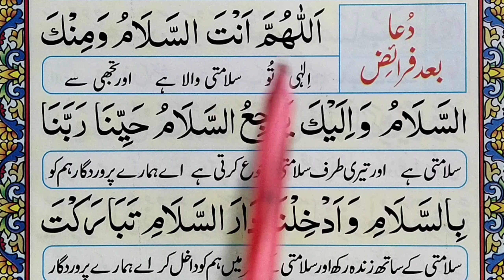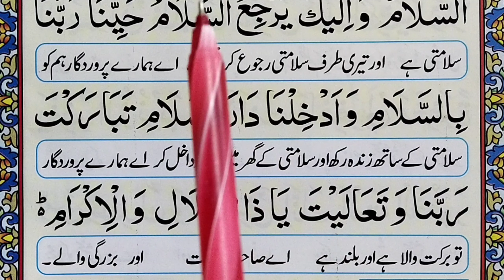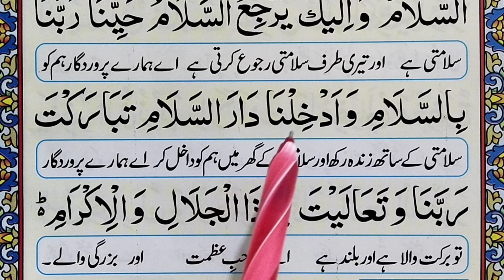Dua After Farz Namaz || Allahumma Antas salam Dua || Farz Namaz ke Bad Ki Dua || Quran Host